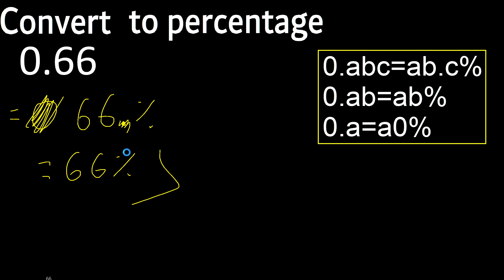convert 0.66 to percentage, 0,66 decimal to percentage, transform decimals